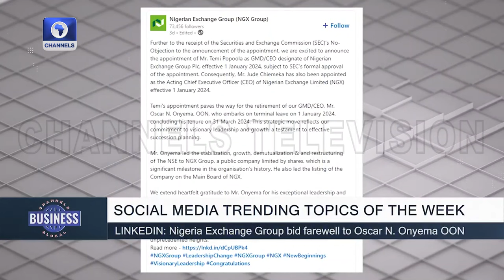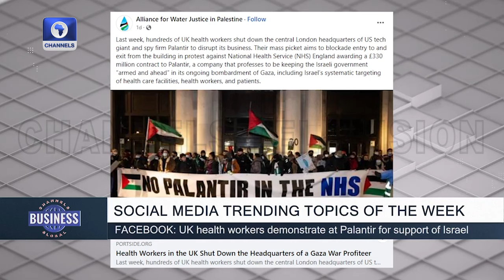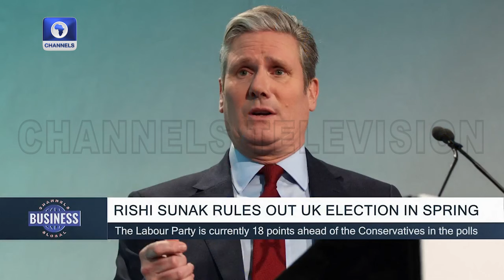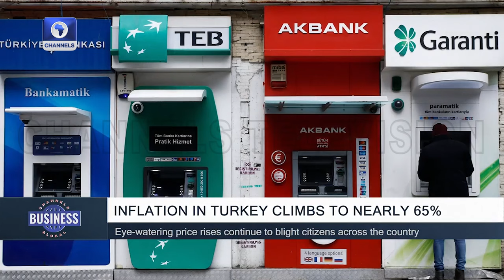2024: Biggest Election Year In History, Japan Airline Collision +More | Channels Business Global